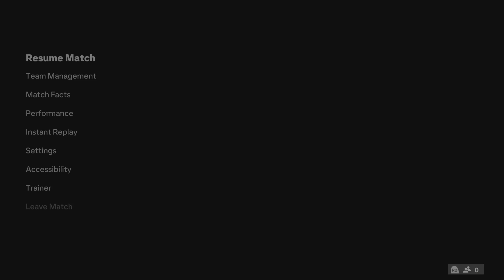EA SPORTS FC 24_20240424053118